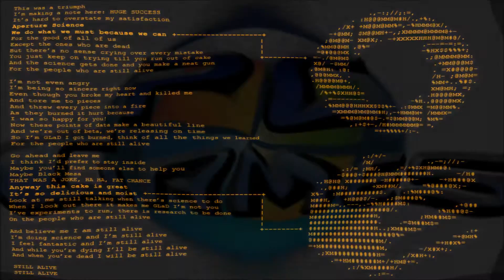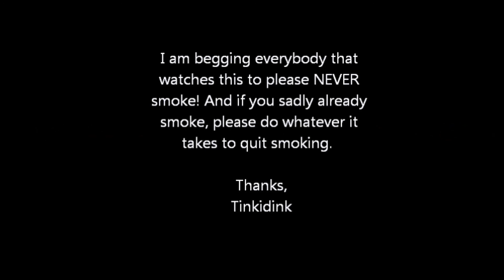Tinkidink Tries Left 4 Dead 2 (PC)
That's right, I am trying another PC game!